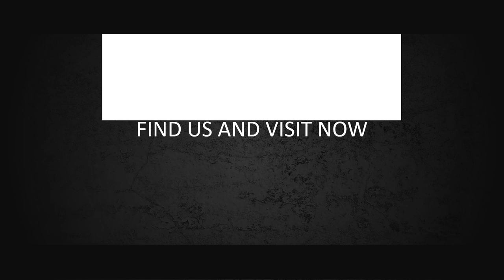Video Promosi Kecoa, Lalat, Kupu kupu, Belalang, Serangga, Iklan Hewan Peliharaan, Hewan Unik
Lucky hakim, reptile, hewan, Promosi Kecoa, Lalat, Kupu kupu, Belalang, Serangga, Iklan Hewan Peliharaan, Hewan Unik, Jasa Video Iklan atau

Daftar Isi
00:00 - Jasa edit Video
00:10 - Contoh Iklan Produk
00:18 - Contoh Video Promosi
00:25 - Contoh Konten Pemasaran

By : Iptahudin
m.me/iptah